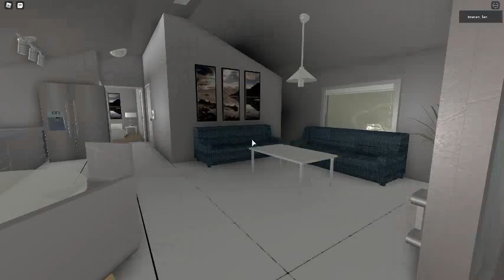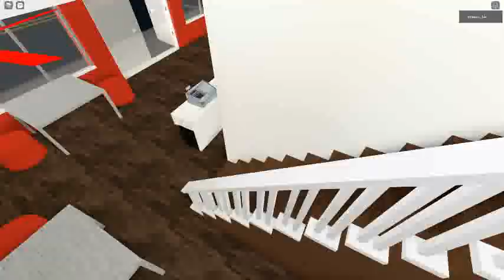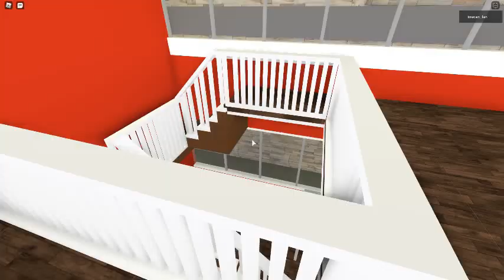red bladed ceiling fans at a subway